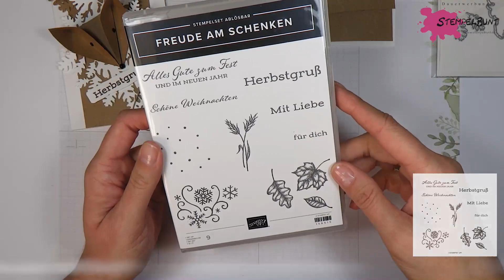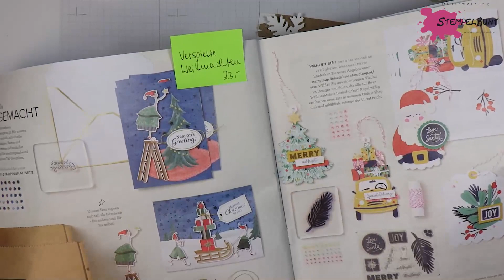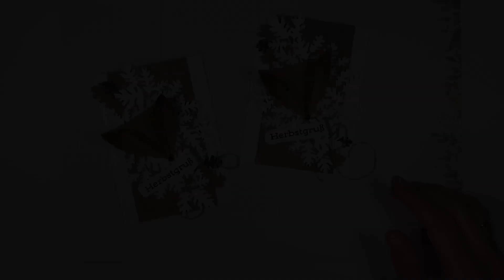3D-Fuchskarte - Origami - Stampin'Up!® - Anleitung/Tutorial cm + inch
Mein Betrag zum Weltkartenbasteltag 2021, der jedes Jahr am ersten Oktober stattfindet, ist diese süße Fuchskarte. Gestaltet aus Kraftpapier und den tollen Stanzformen Wunderschöne Blätter. Die Kombi aus Kraft, Weiß und Espresso ist schlicht und edel und trotzdem fällt diese Karte auf...
Nicht nur im Herbst ein Hingucker, auch als Winterfuchs total süß.
Der Versand ist durch den 3D-Effekt erschwert, persönlich kann sie aber gut verschenkt werden. Oder man platziert die Karte in einem Rahmen oder als Deko auf einem Geschenk.
Würde mich freuen, Eure Werke zu sehen...
Liebe Grüße und viel Spaß beim Nachbasteln
Birgit